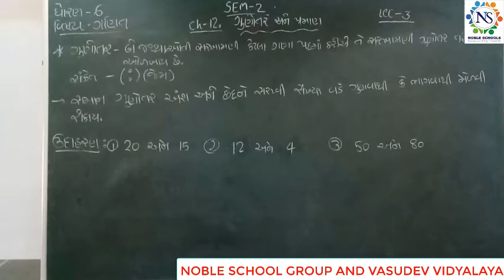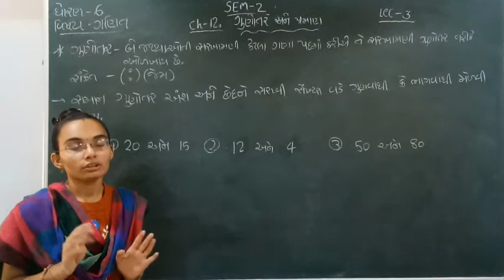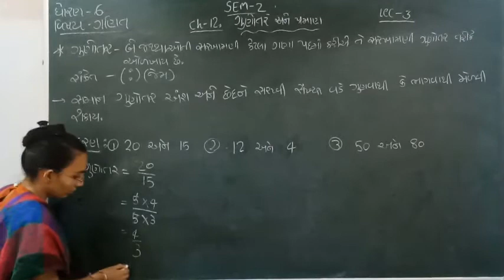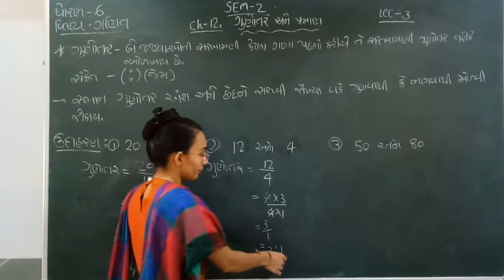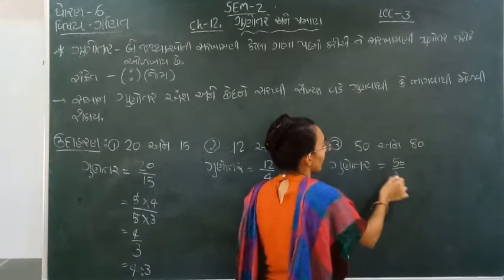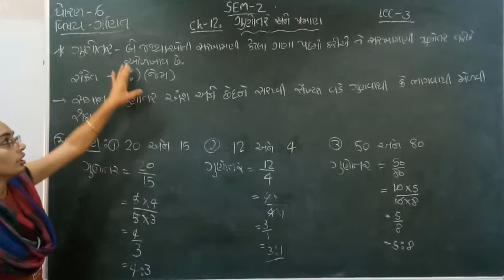Standard - 6 Maths Semester - 2 Lecture - 3 By Nidhimadam